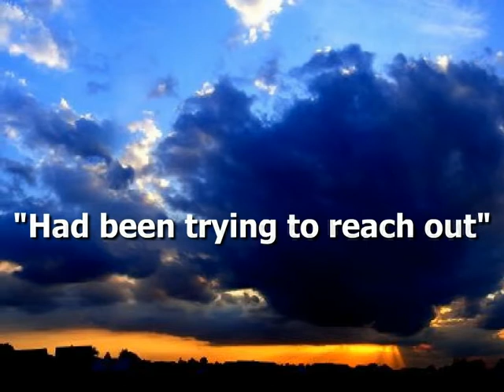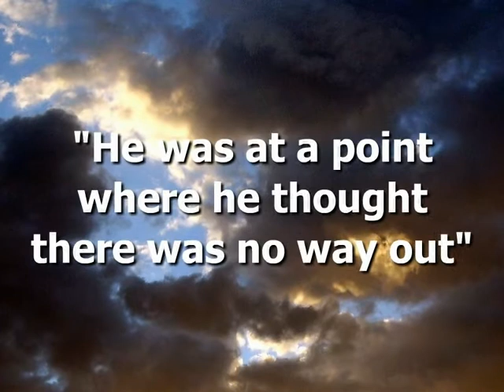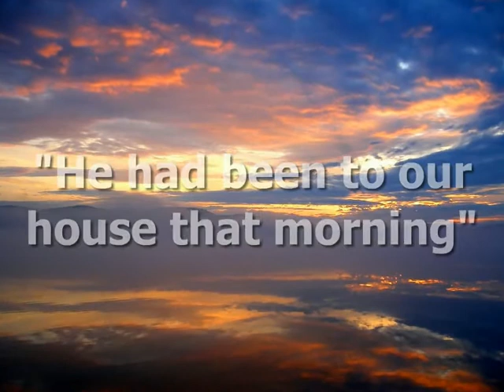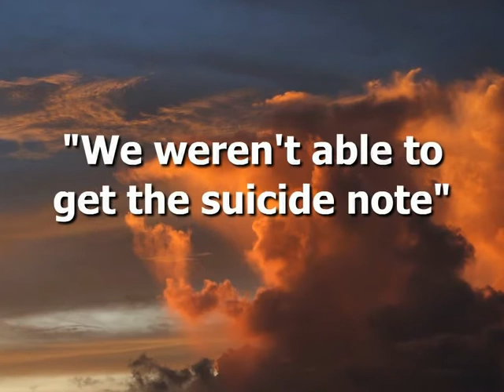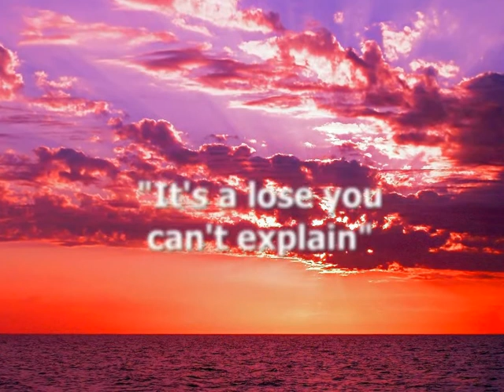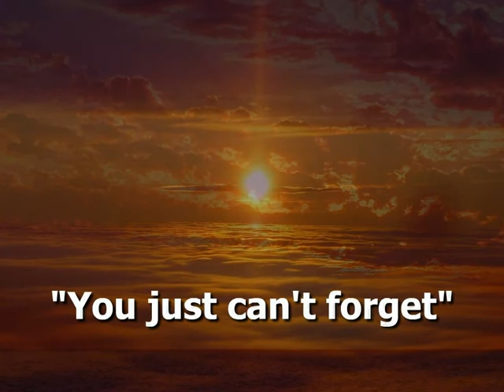From a survivor: Marilyn's Story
Losing someone to suicide creates a life sentence to the family and friends left behind.
Marilyn lost her son to suicide. She describes what happened and the challenges that have resulted.